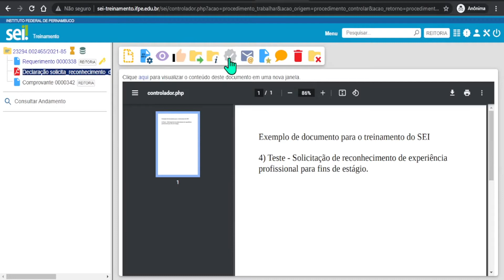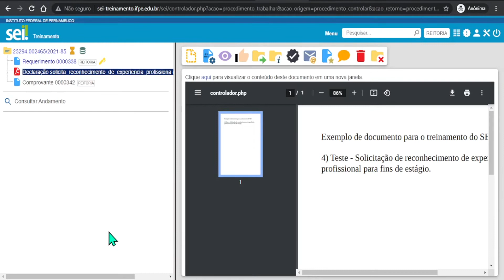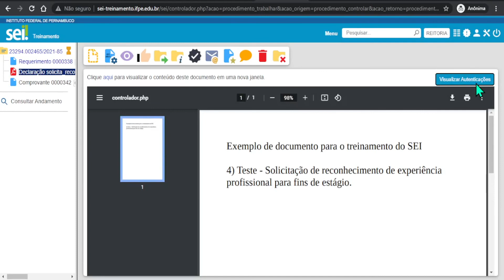IFPE | SEI - 3.3.2 Operações com documentos - Autenticação de documentos externos